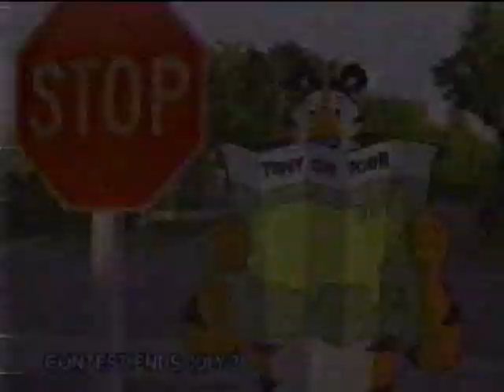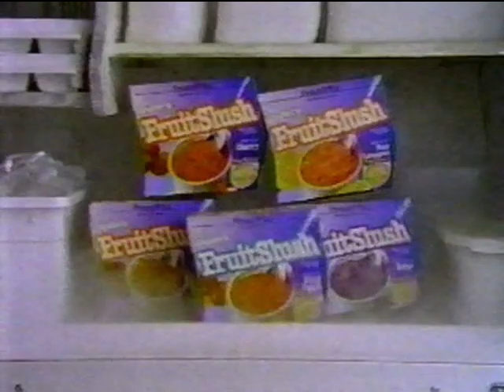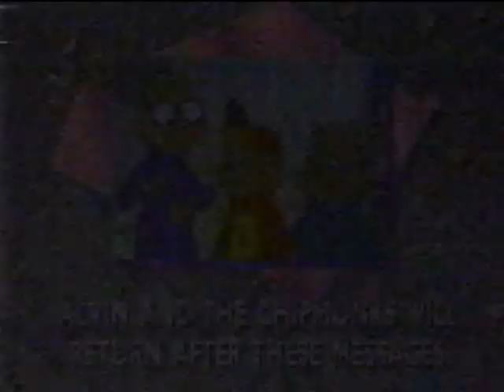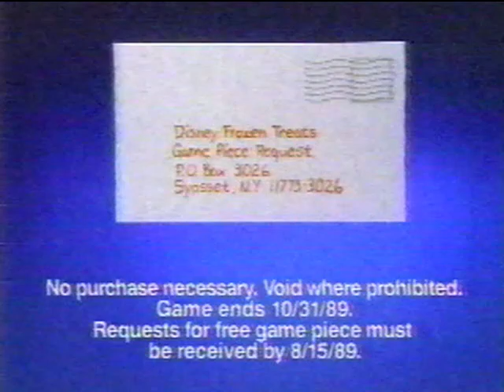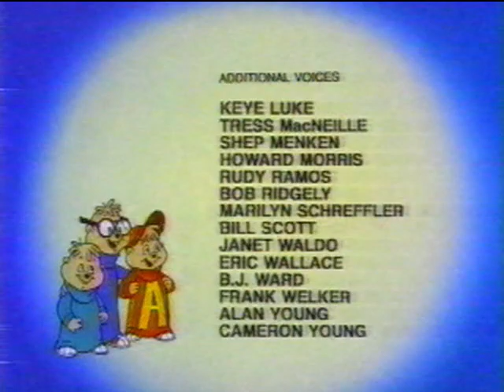Fox Commercials During Alvin and the Chipmunks (December 23, 1989)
Hello! These are the commercial breaks during Alvin and the Chipmunks. The episodes are "Uncle Harry" and "Rock 'N' Robot". This aired on December 23, 1989 on WSYT Fox out of Syracuse, New York.